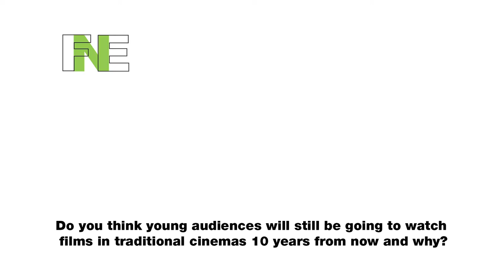FNE TV: EFP’s Future Frames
Ten European film school students and graduates speak about the future of European film